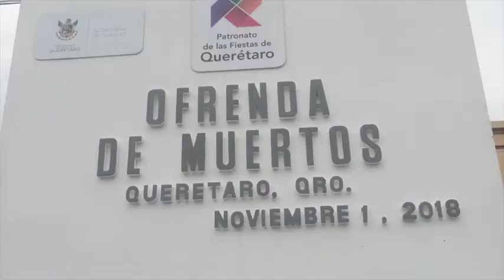INTRO DIVINO QUERETARO